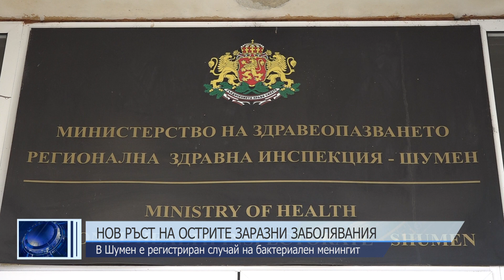Нов ръст на острите заразни заболявания